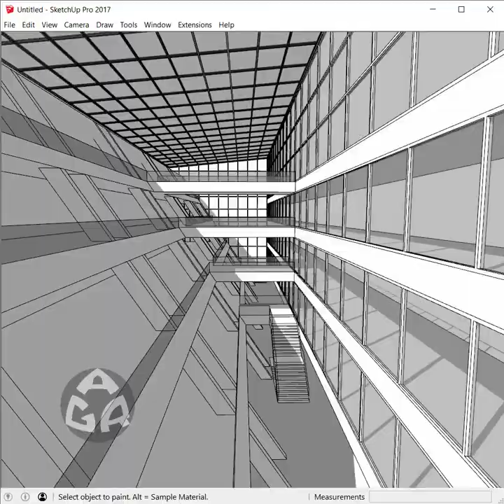3d modeling interior of Holland Park School using Sketchup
Model by: AGR
Architect: AEDAS architects
Plugins used: joint push pull, vertex tools, s4u stairs and 1001bit pro